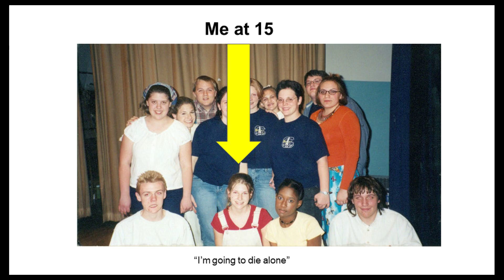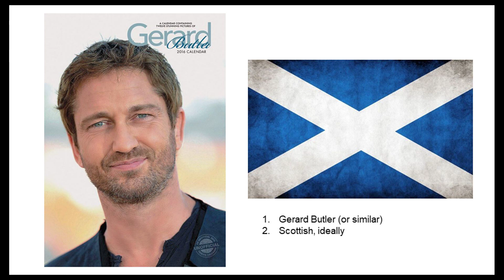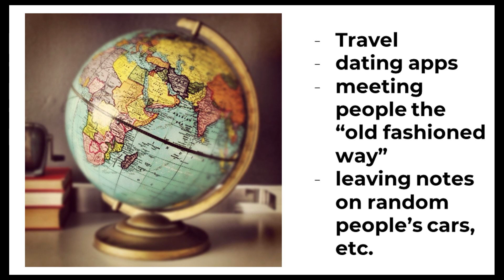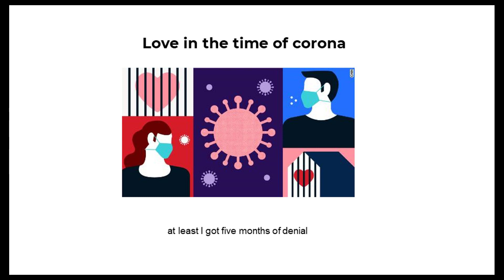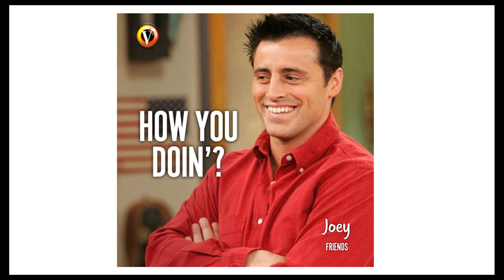"The Friend Request"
Pechakucha June 2021, Providence, RI. The theme was Takes the Cake.